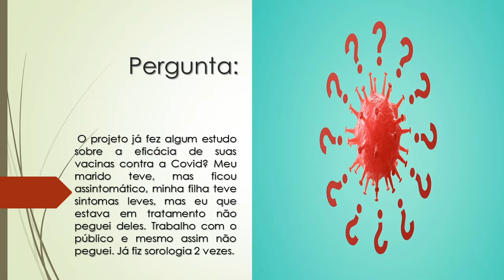O projeto já fez algum estudo sobre a eficácia de suas vacinas contra a Covid?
O projeto já fez algum estudo sobre a eficácia de suas vacinas contra a Covid? Meu marido teve, mas ficou assintomático, minha filha teve sintomas leves, mas eu que estava em tratamento não peguei deles. Trabalho com o público e mesmo assim não peguei. Já fiz sorologia 2 vezes.